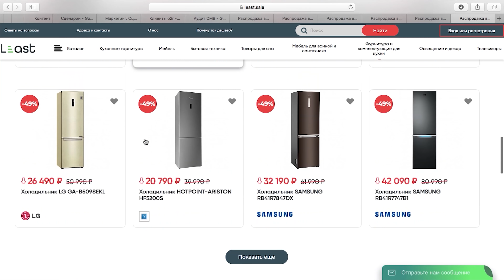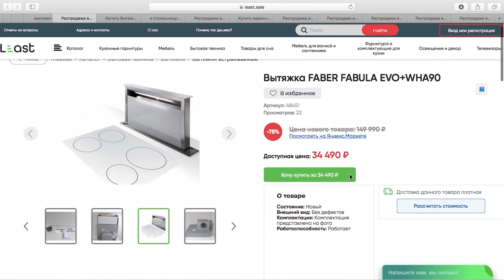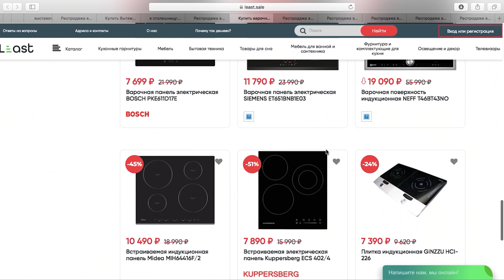DIY лофт табурет из Тополя за 50 минут. Женский Шопинг в Леруа Мерлен. Стяжка пола по-быстрому.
Дизайнерский ремонт квартир в Москве по готовым решениям с фиксированной ценой ремонта и индивидуальной доработкой Мы берем всю рутину ремонта на себя, стоимость ремонта и то как он будет выглядеть можно увидеть в онлайн конфигураторе.